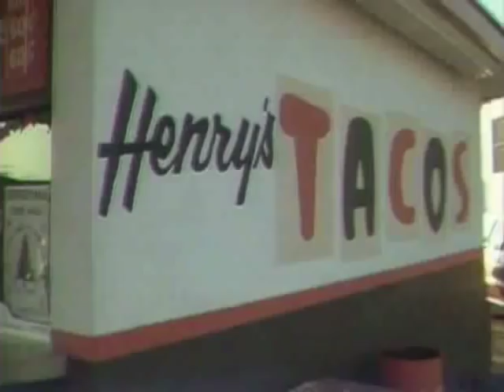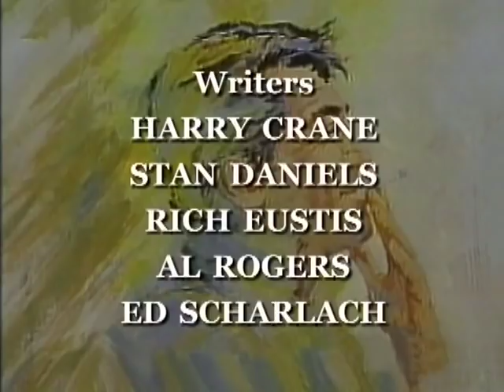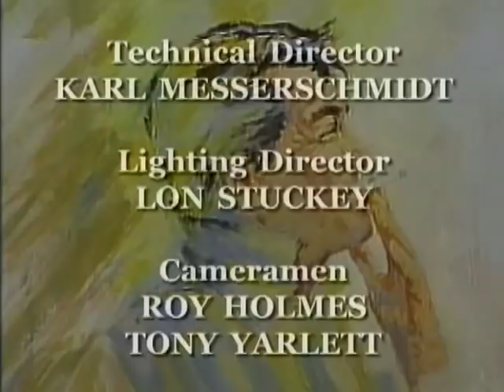The Dean Martin Show - Gene Kelly; Liberace; Bob Newhart; Frank Sinatra